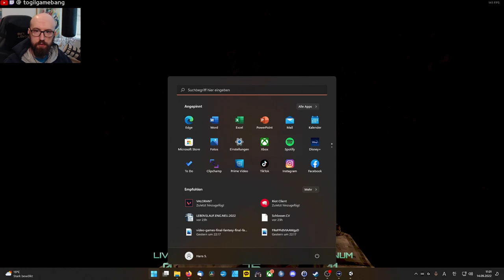매우 어려운 고전 명작 FPS 선행 플레이 | Incision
Incision는 고전 스타일 FPS (부머슈터)입니다. 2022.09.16부터 steam early access에 찾을 수 있을 거에요. 개발자한테 프리뷰 하기를 위해 키 받았어요. 이 영상에는 저는 여러분들에게 이 게임을 알려주고 게임플레이와 제 첫인상을 보여드립니다. 게임에 관심이 있으시면 steam wishlist애 추가하는 것이 추천드립니다.

"All old-school FPS action. No Bullshit. Lots of blood & gore. Slaughter your way through nightmarish industrial mazes, transformed cityscapes and surreal alien structures to cut down the Growth in this ultraviolent, fast-paced, and merciless retro-styled first person shooter."

Key provided by Wojtek from Hyperstrange